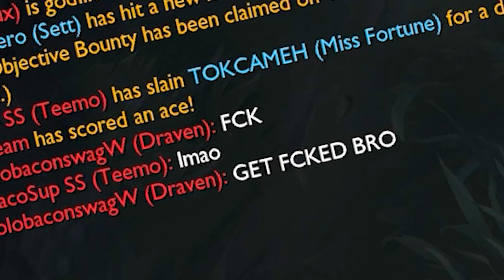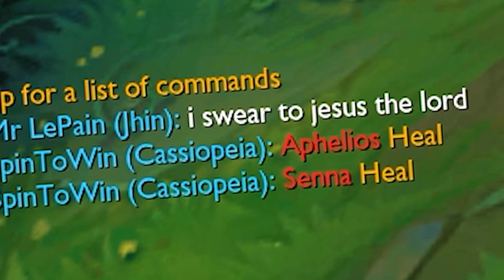NAAFIRI SUPPORT | I destroyed my SANITY in 0.1 seconds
🔥Insane damage build to carry a win!🔥

📺 League of Legends NAAFIRI SUPPORT gameplay! 📺

FROM THE SERIES 👉 ''UNUSUAL Supports'' - EPISODE #23

                       🖤 WHAT'S UP LOVE CREW??? 🖤
🕯️ HAPPY SPOOCTOBER and HALLOWEEN my Lovelies 🕯️

Yeah Yeah... Long time no see BUTT 🍑 like with many thing in my life I took my time to make this video because I PROMISED YOU!
There were moments where I wanted to give up (every day), cuss this dumb support, break my keyboard, tilted every second game, play one game, go 0/10 and Alt F4, cry afterwards in the shower, delete the channel because WHY naafiri support FOR GODS SAKE! (yeah, meny mental issues here)
☠️. Nevertheless once my mental was completely gone and we yolo because I don't care anymore I GAVE BIRTH TO THIS spoopy video ☠️

It's been a month, and I wanted to thank you my spooky sexy crew for sticking along with me, you REALLY ARE THE BEST!!! 😈😈😈

SOOOOOOOOOOOOOOOOOOOOOOOOOOOOOOO 👀

🎃 My sanity
🎃 Builds
🎃 Runes
🎃 Tactics
🎃 Skills
🎃 Pairing
🎃 Playstyle
🎃 Expectations

                  💀 AND MOST IMPORTANTLY WE WILL HAVE FUN 💀

Watch me play NAAFIRI SUPPORT and heavily contribute towards the win by dealing high damage and supporting the team.

🎬 Hope you enjoy League of Legends Naafiri, the Hound of a Hundred Bites cinematic / montage 🎬

              🖤LET'S CELEBRATE YOUR VICTORIES TOGETHER🖤

As promised I'll keep adding the best comments in my next video to give back some love and recognition. Your words matter and they are heard! Don't be shy - keep spamming them comments! WOOOP  WOOOP !!

If you enjoyed the music - check out my GAMING MUSIC playlist to boost your gaming experience with awesome beats!
I'll keep adding new tracks and update it for your convenience ( ͠❛ ͜ʖ͠❛ )